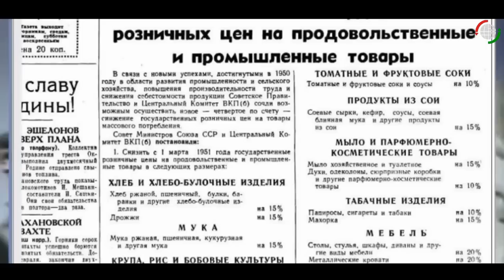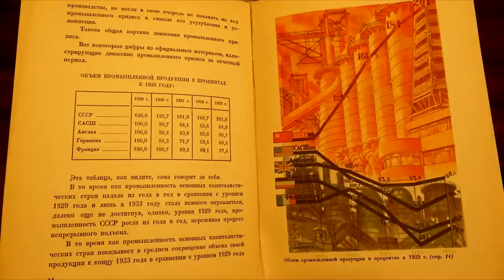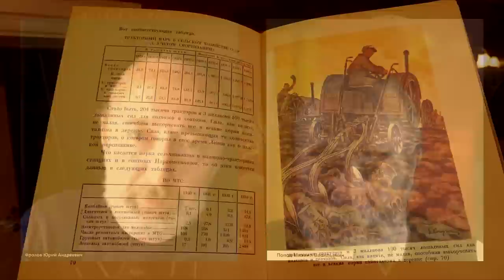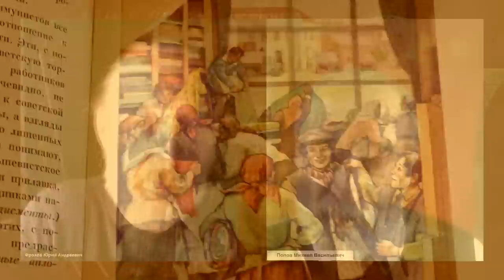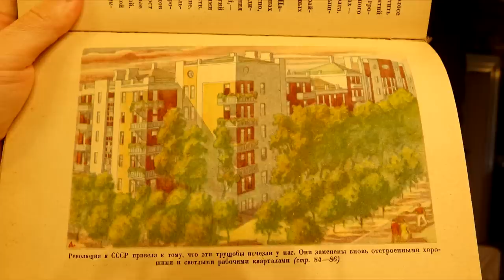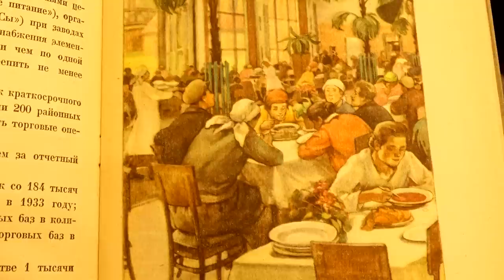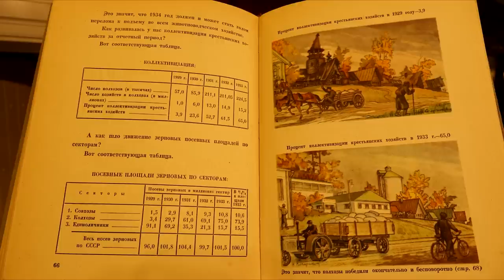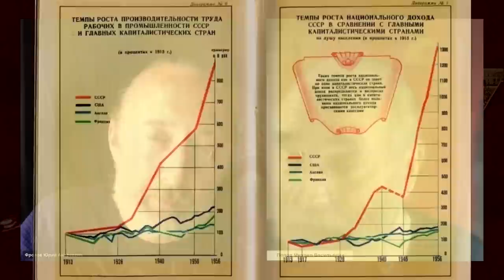ЛОЖЬ о СТАЛИНЕ: трудодни и паспорта в колхозах, ВОВ, пленные. Развал СССР с 1956 г. Власовец Быков..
ЛикБез! Что не понимают многие до сих пор: Почему в деревнях были трудодни, а не деньги? Почему в городах были паспорта, а в колхозах нет, и не рабство ли это, как нам уже 35 лет это внушают с экранов? Снижение цен при Сталине, как это возможно? Почему мы дружили с кулаками до коллективизации и что было дальше? Как за 10 лет, с 1931 года,  мы создали тракторную и танковую промышленности с нуля? Почему и как стали разрушать СССР после 1956 года? Инфляция тоже началась с 1956 года, почему? Кто такой писатель Быков, что он говорил про Гитлера и ВОВ, и что с ним надо сделать? Можно ли к Сталину предъявлять хоть какие-то претензии? Как мы готовились к войне в 1930-е годы, и сравните с тем, как это происходит сейчас. Плохо ли то, что в конце 30-х часть комсостава РККА была расстрелена? Не уж то нас спасли морозы? Что делали у нас с военнопленными после немецкого плен? Правильно ли расстреляли генерала Павлова? Про защиту граждан от различных убийц и нужна ли смертная казнь? Вы слышали такую подлую ложь: потери немцев и наших солдат не сопоставимы, мол, наших немцы убили больше? Не верьте на слово – проверяйте. Ниже даны минуты и важные видео:

👁️   Навигация (тайм коды - минуты по видео):
0:00 - Вступление - зачем Вам надо смотреть это видео.
3:35 - В этом видео...Отрывки (коллаж) из этого видео!
10:29 - Не сплетни, а факты! Что было тогда, и что теперь.
13:19 - Как Сталин готовился к войне? 100 лет за 10! С 1931 года!
18:52 - Как на селе жили без паспортов, и как миллионы их получали?
20:41 - Почему мы дружили с кулаками до коллективизации?
23:13 - С кем мы сражались в Великую Отечественную? Аналогии!
29:58 - С 42 по 44 год мы смогли даже снизить цены на вооружение!
31:52 - Как шла подготовка к войне: Грабин, Голованов, Шахурин..
40:14 - Результаты подготовки к войне и износ здоровья Сталина.
41:51 - КОЛХОЗЫ: паспорта, оргнабор, пенсии, авторитет Сталина!
46:16 - Когда начали разрушать СССР: 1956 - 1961 годы...
48:12 - Подробно: почему в колхозах не было паспортов!
50:06 - Распределение по труду и из общественных фондов!
52:49 - ТРУДОДНИ: что это было? Налоги и деньги в колхозах.
59:53 - 2 колоска.. и как при Хрущёве разрешили хищения!
1:00:52 - Смертная казнь за... И ученики Геббельса сегодня!
1:02:38 - Разведчик Карпов сидел по 58 статье и сказал - правильно!
1:06:16 - Социализм. Уничтожение колхозов и инфляция с 56 года!
1:12:45 - Власовщина наших дней: писатель Быков и его 4 пункта!
1:15:17 - Смертная казнь: защита общества. Как в 1945 г. их вешали?
1:20:02 - Герой Советского союза - Фриц Шменкель. Солженицин!
1:24:00 - Зачем расстреляли часть командного состава в 30-е гг.?
1:26:25 - Генерал Павлов. Ни шагу назад. Из Плена на завод!
1:32:05 - Амнистия Хрущёва - причины 24 февраля 2022 г! г. Ржев!
1:36:20 - История Социалистической экономики в СССР, 7 томов!
1:39:12 - Буржуазное общество. Не мнения, а знания! ИСТИНА!
1:44:16 - Пахмутова А.Н. 9 мая. Северная Корея. Китай. Будущее!

❗ Помощь Фонду Рабочей Академии можно оказать, направляя средства на карту Сбербанка 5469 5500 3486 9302 Михаилу Васильевичу Попову.

Канал Фролова №2 "Жизнь на Земле" - вы сейчас на нём!

Памятка:
В СССР были не только зарплаты, но и распределение благ через общественные фонды, их было больше, чем от распределения по труду - вы это знали, или забыли? Вы понимаете, как на непонимании этого спекулировали враги, когда соблазняли западной "прелестью" народы СССР?